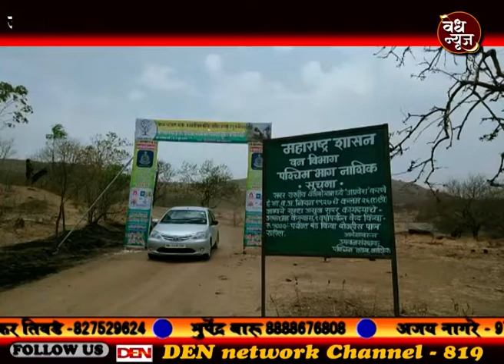वेध न्यूज - जागतिक पर्यावरण दिनानिमित्त वृक्षांची पूजा